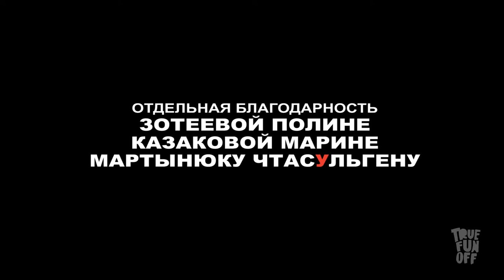МОТИВИРУЙ СЕБЯ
Пацан к успеху бежал. По-ходу, фортануло.